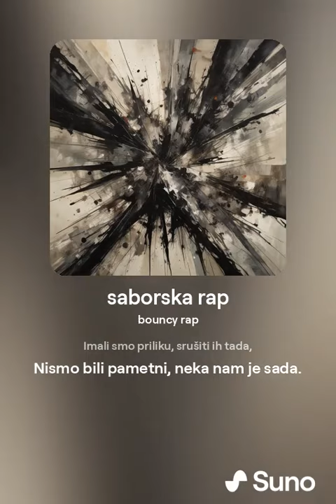Saborska rap - aktualno